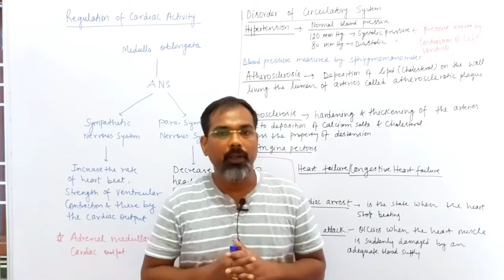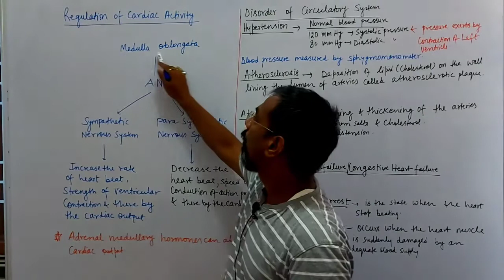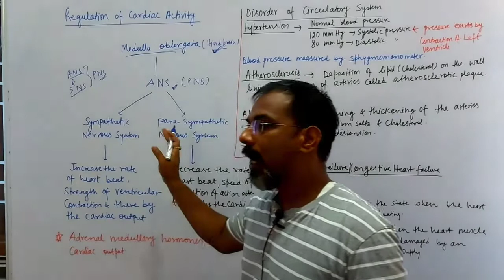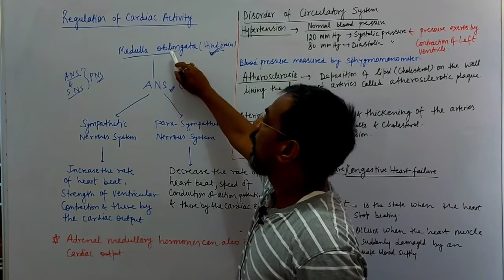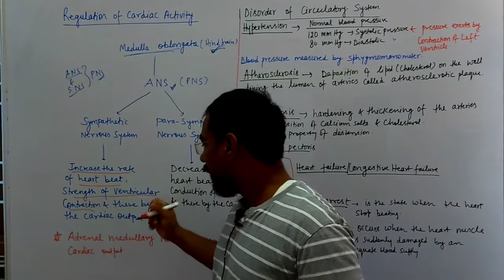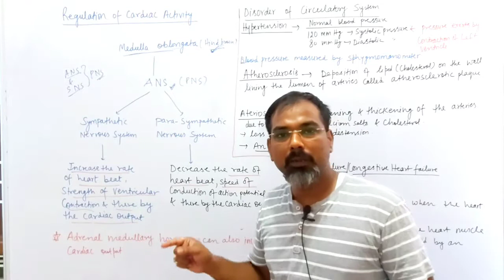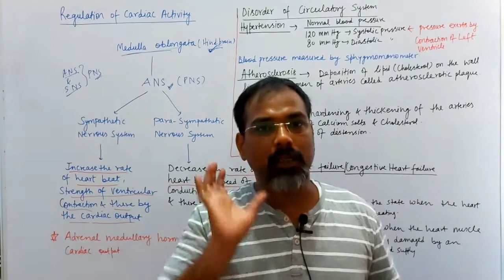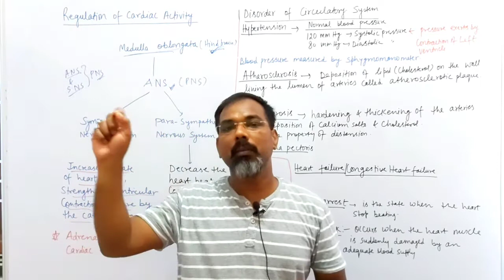Body fluids and Circulation| Regulation of Cardic Activity|L-7| NEET| 11th | Abhay sir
Hi Students , my self Abhay Kumar
You Tube Channel: Prep Easy Biology
In this Chapter I am using NCERT textbooks,